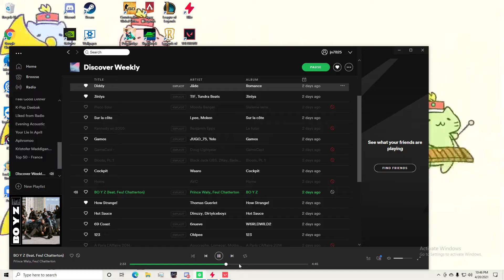Valorant 2021 04 20 ookay